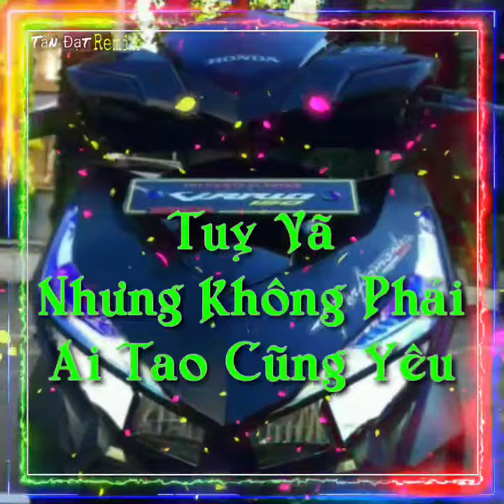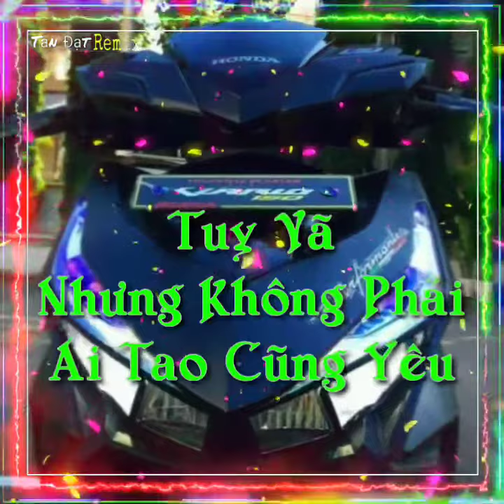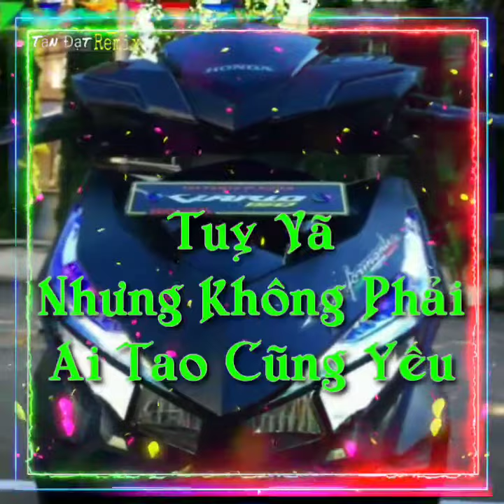Umbrella ( 抖音版 - Tik Tok Version ) Tấn Đạt Remix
Umbrella - (Meow Remix) 燃烧你的卡路里(Remix) - 陈丙 ♪The Song Is Copyrighted By The Singer And His Music Company. This Channel Is Only Available For Audition. If You Like This Singer Music, Please Support Genuine! Email : [ Original Lyric ] Umbrella - Rihanna Uh huh, uh huh Yeah, Rihanna Uh huh, uh huh Good girl gone bad Uh huh, uh huh Take three, action Uh huh, uh huh, ho No clouds in my stones Let it rain, I hydroplane into fame Comin' down at the Dow Jones When the clouds come, we gone We Rocafella We fly higher than weather In G5's or better You know me In anticipation for precipitation stack chips for the rainy day Rain man is back with little Ms. Sunshine Rihanna, where you at? You have my heart, and we'll never be worlds apart Maybe in magazines, but you'll still be my star Baby, 'cause in the dark You can't see shiny cars And that's when you need me there With you I'll always share Because When the sun shines, we shine together Told you I'll be here forever Said I'll always be your friend Took an oath that I'm a stick it out 'til the end Now that it's raining more than ever Know that we still have each other You can stand under my umbrella You can stand under my umbrella, ella, ella, eh, eh, eh Under my umbrella, ella, ella, eh, eh, eh Under my umbrella, ella, ella, eh, eh, eh Under my umbrella, ella, ella, eh, eh, eh, eh, eh, eh These fancy things will never come in between You're part of my entity, here for infinity When the world has took its part When the world has dealt its cards If the hand is hard, together we'll mend your heart Because You can run into my arms It's okay, don't be alarmed (Come into me) (There's no distance in between our love) So I'm gonna let the rain pour I'll be all you need and more Because It's raining, raining Ooh, baby, it's raining, raining Baby, come into me Come into me It's raining, raining Ooh, baby, it's raining, raining You can always come into me Come into me It's pouring rain It's pouring rain Come into me Come into me It's pouring rain It's pouring rain